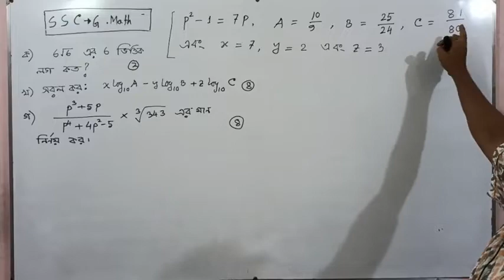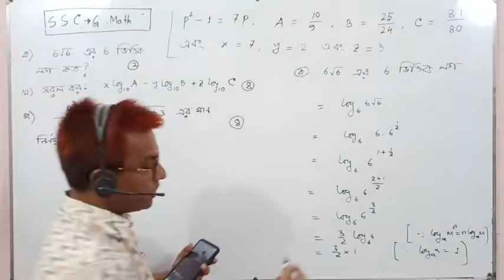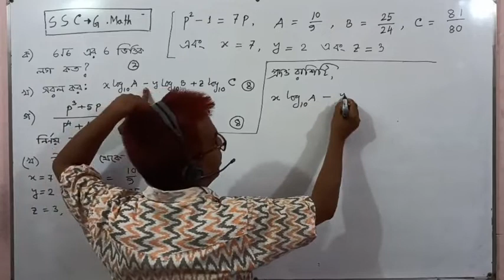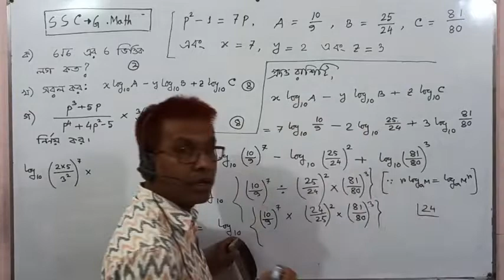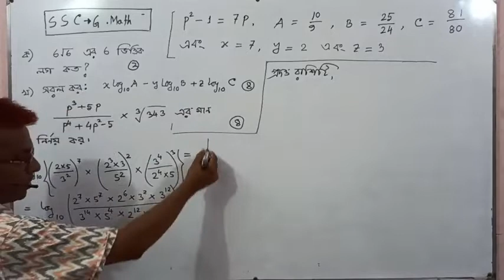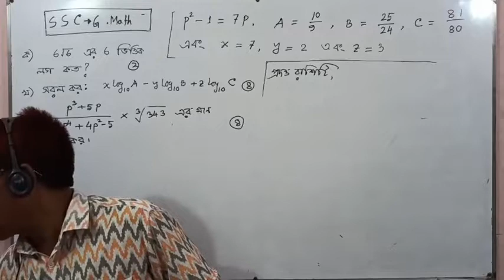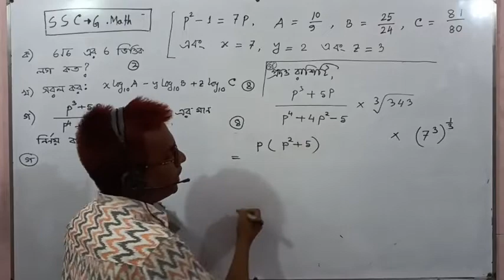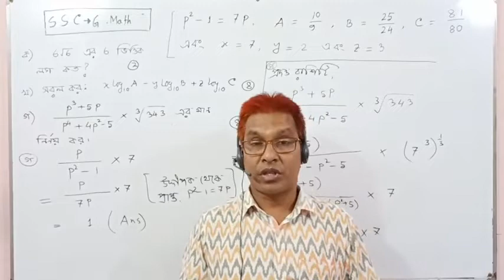গণিত: ঝালকাঠি সরকারি উচ্চ বিদ্যালয়। সৃজনশীল প্রশ্নের সমাধান। তৌহিদ স্যার।